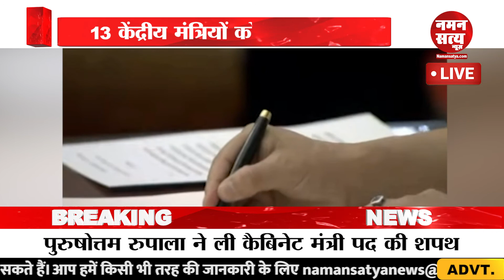MODI मंत्रिमंडल का विस्तार LIVE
PMMODI के मंत्रिमंडल का विस्तार
अनुप्रिया पटेल ने ली राज्य मंत्री पद की शपथ
पंकज चौधरी ने ली राज्य मंत्री पद की शपथ
जी किशन रेड्डी ने ली कैबिनेट मंत्री पद की शपथ